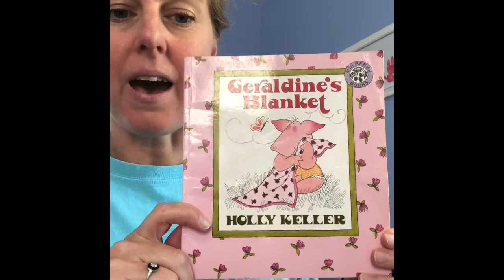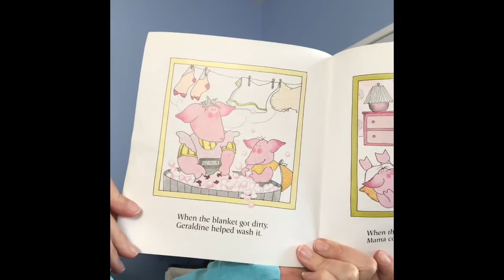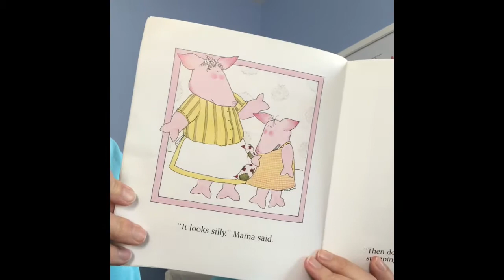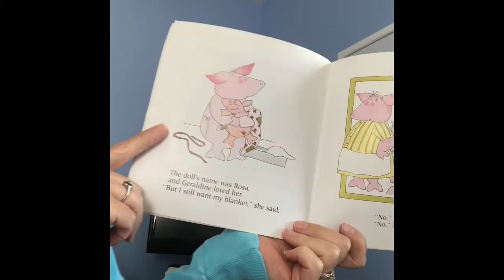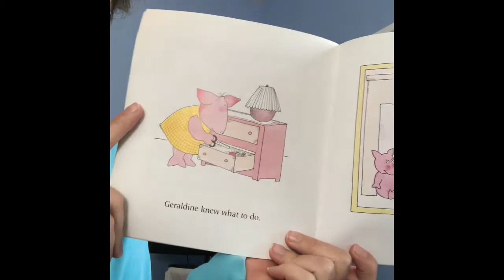Geraldine’s Blanket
Grab your favorite blankie or stuffed animal to read along with me!